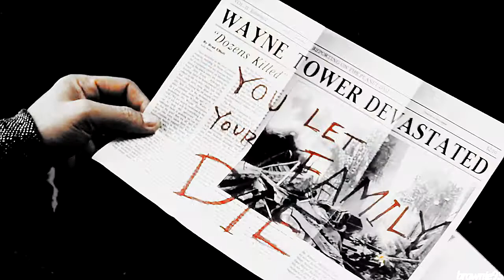►Bruce Wayne + Selina Kyle || The Beach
I really hope they put Catwoman in the DCEU! She's one of my favorite DC characters. I love her relationship with Batman and I want to see that explored in that universe. Maybe in the solo Batman films? I don't know. I just want to see those two together XD.
I chose Eva Green as Selina. She's a very good actress and she would make a great Selina Kyle. And of course, Ben is just perfect as Bruce ♥ ^^.   Hope you like it ^^!

Fandoms:
• Bruce Wayne / Batman {Ben Affleck}
• Selina Kyle / Catwoman {Eva Green}

Clips:
▪ Batman V Superman: Dawn of Justice
▪ Runner Runner
▪ Casino Royale

Song: The Beach - The Neighbourhood